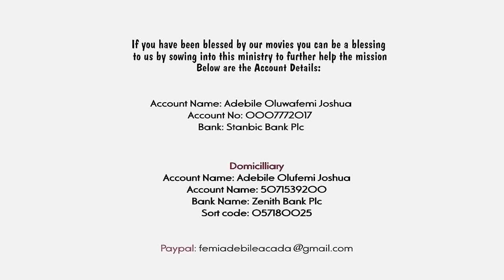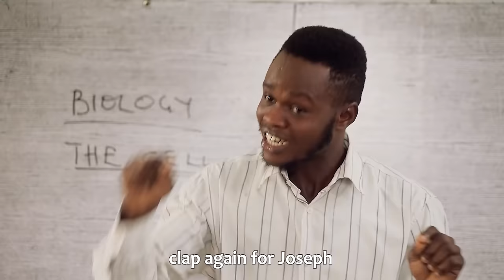ILEKUN AYERAYE FULL MOVIE (PART 1 - 3) - Written & Directed by Femi Adebile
Ilekun Ayeraye Part 1 - 3 now showing on this channel.

For more movies like latest mount zion movies, mount zion movies 2024, latest damilola mike bamiloye movies, abattoir season 5, abattoir season 5 episode 1, mike bamiloye movies, mount zion, abejoye movies, kembe isonu latest, Kindly visit Damilola mike Bamiloye Youtube Channel, Victor Olukoju PVO, Ayobami Adegboyega Gospel Films TV, Fejosbaba TV Yoruba, Evom Channel, Ogongo TV for other latest Christian and Gospel Movies you love.